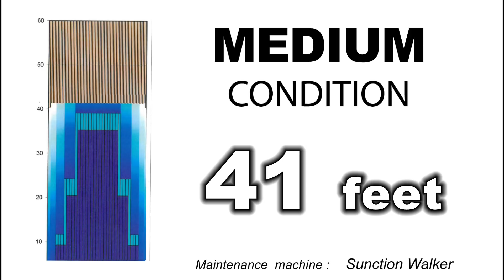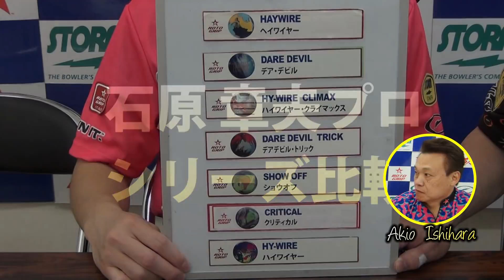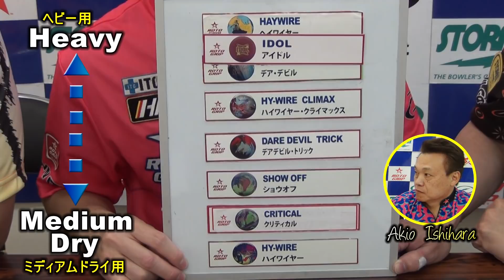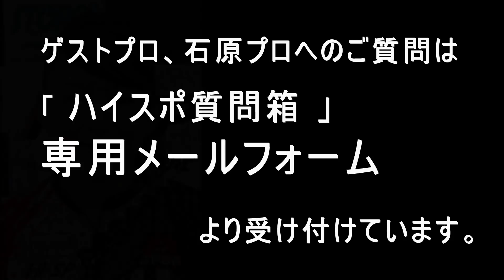アイドル 【 Ｉｄｏｌ 】 /ROTOGRIP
テスター：渡邉 航明プロ（49期、四つ木イーグルボウル所属）
　　　　　　石原 章夫プロ（11期、㈱ハイ・スポーツ社専属）

　※動画先頭部ライン表記･･･　正）HP-3 ←  誤）HP-4

新しく設計されたアイコンコアは、HP3ラインの対称コアを新しいレベルに引き上げた。RG2.49そしてディファレンシャル.052で、バックエンドは問題ない。
今日までにロトグリップが使用した中でも最も強いナノ配合、マイクロ・トラックスS18。配合と混合比に微調整を加え、マイクロDNAよりもさらにトラクションが高くアグレッシブになった素材だ。
HP3ラインでは、次の世代のヘイワイヤーを探していた。新しいアイドルが適役であることは間違いない。ヘイワイヤーと比較し、同じようなミッドレーンリアクションを見せるが、新しいコアとカバーにより全体的なフックはより大きいものとなる。